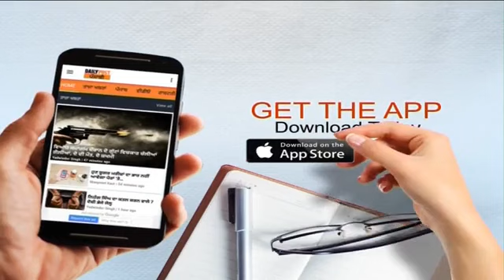ਫੌਜ ਦੀ ਗੋਲੀਬਾਰੀ ਦੇ ਤੇਜਾ ਸਿੰਘ ਸਮੁੰਦਰੀ ਹਾਲ ਤੇ ਅੱਜ ਵੀ ਮੌਜੂਦ ਨੇ ਨਿਸ਼ਾਨ, ਦੇਖੋ Operation Blue star ਦੇ ਜ਼ਖਮ